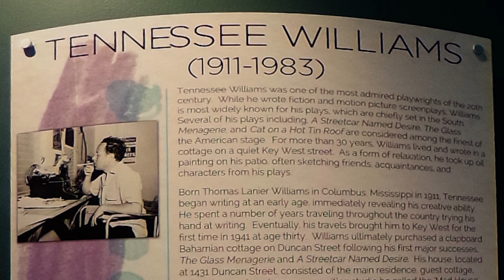Tennessee Williams Exhibition Key West Historical Museum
From the private collection of David Wolkowsky